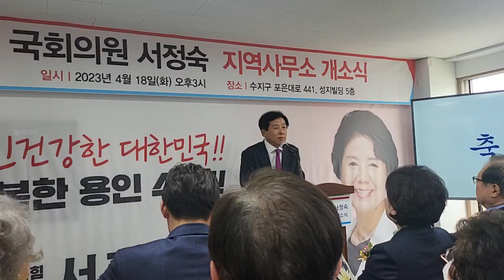2023년 4월 18일